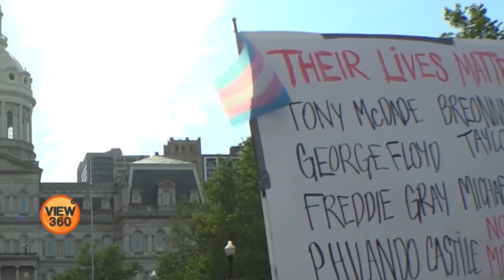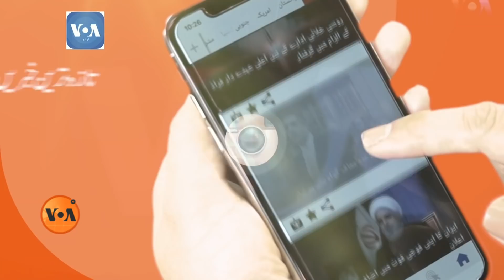View 360 - Thursday, June 4, 2020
آج ویو تھری سکسٹی میں دیکھئے، امریکہ میں مظاہروں کی کوریج کرنے والے صحافی کِن مشکلات کا سامنا کررہے ہیں اور مظاہروں میں توڑ پھوڑ کے شکار علاقوں کو عام شہری کیسے صاف کررہے ہیں؟